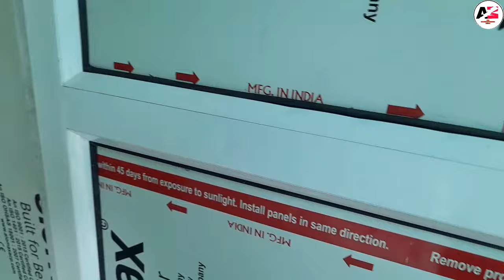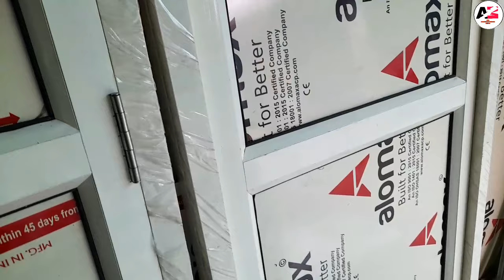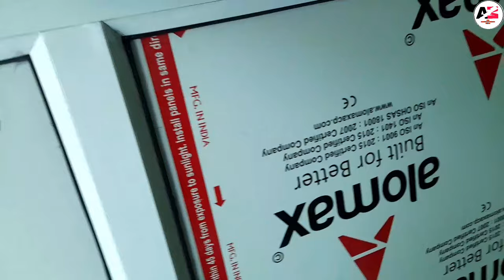Aluminium Toilet Bathroom Doors | Aluminium Toilet Door Design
Your Queries, ;
pvc bathroom doors price
bathroom doors price
toilet bathroom door design
bathroom door pvc
bathroom door price in india
bathroom door india
fiber door for bathroom
aluminium toilet door
aluminium toilet door price
aluminium toilet door design
aluminium bathroom door
aluminium bathroom door price
aluminium door
pvc door
upvc door
एलुमिनियम के दरवाजे
बाथरूम के दरवाजे
pvc toilet door
pvc door design
all manufacturing india

789 Dowsil Clear Silicone

789 Dowsil Black Silicone

Upvc Window Rollers

Domal Window Rollers

Upvc window and Aluminium Window Espag Lock

bacha Roller Bombay Sliding Window

TPI Aluminium Window Wheel

UPVC Window Double Wheel

Soundproof Window Wolpail

Aluminium Window Starlock

12mm Glass Bottom Lock

12mm Glass Middle Lock

Touch Lock

Home Doorseal

Door set Door Closer

Godrej Door closser

Dewal Mitre Saw 10" Aluminium Cutter

Dewal 10" Cutter Blade 6000 rpm

Makita Electric Powered AC/DC Compound Mitre Saw

Dewalt Bettery Drill Mashine